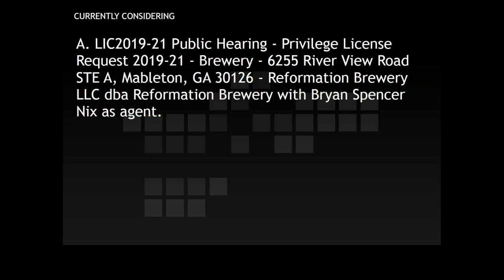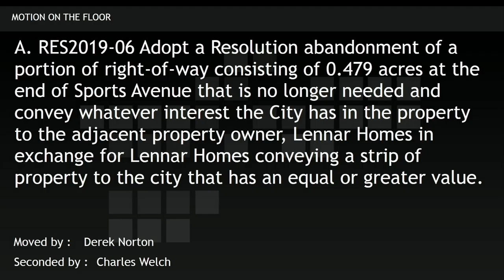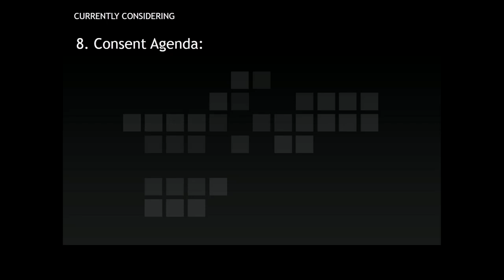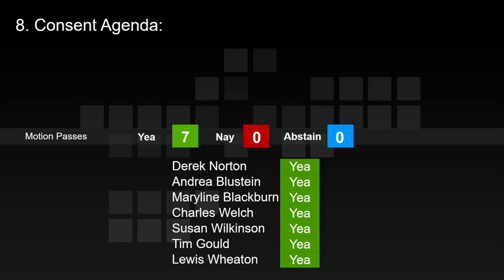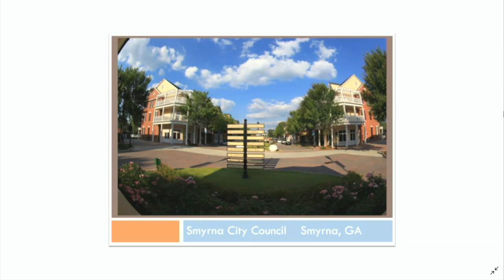City Council on 2019-12-02 7:00 PM - 12/02/2019